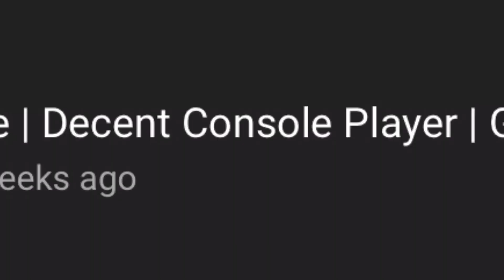I hate solos